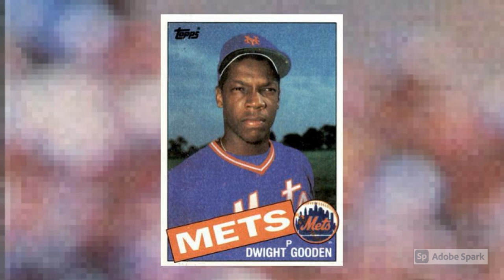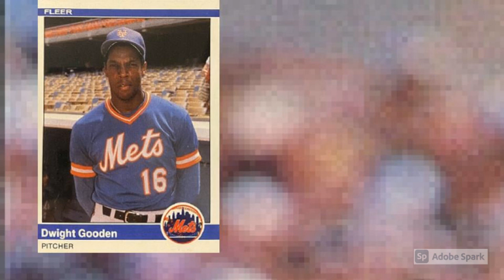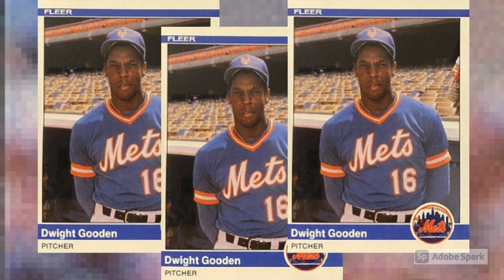Dwight Gooden's Last Baseball Card ... Who Woulda Thought?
Tune in as Mrs. Wax Pack Gods reads Dwight Gooden's Last Baseball Card ... Who Woulda Thought?